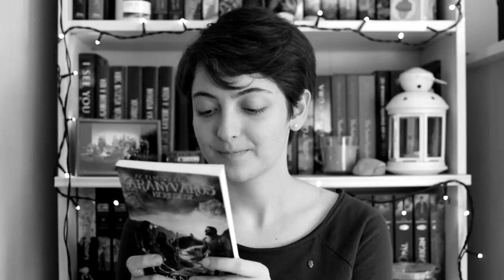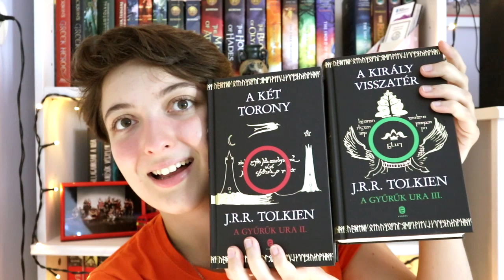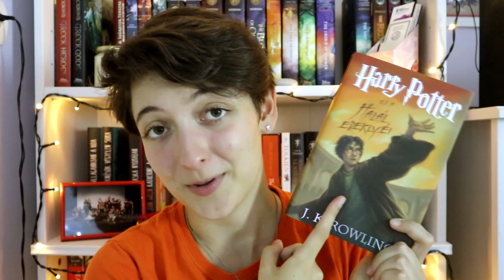Percy Jackson könyves tag | Percy Jackson hónap #4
A Percy Jackson hónap utolsó része következik, mégpedig egy Percy Jackson könyves tag!

L. M. Montgomery: Anne ​otthonra talál (Anne 1.)
Rainbow Rowell: Carry ​On (Simon Snow 1.)
Rick Riordan: The ​Hammer of Thor (Magnus Chase and the Gods of Asgard 2.)
J. K. Rowling: Harry ​Potter és a Halál ereklyéi (Harry Potter 7.)
Sabaa Tahir: Szunnyadó ​parázs (Szunnyadó parázs 1.)
Bryan Lee O'Malley: Scott ​Pilgrim kivételes átlagélete (Scott Pilgrim 1.)